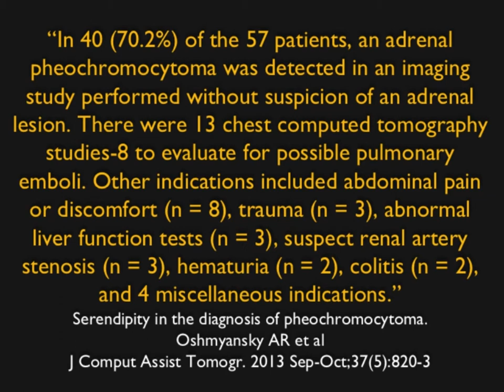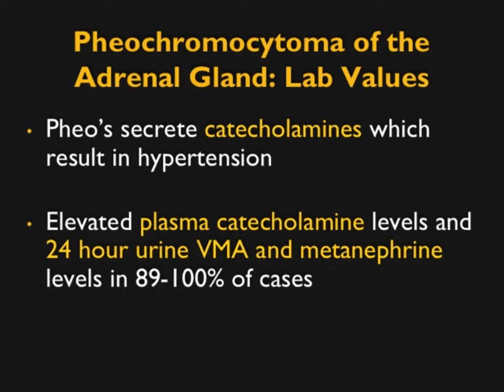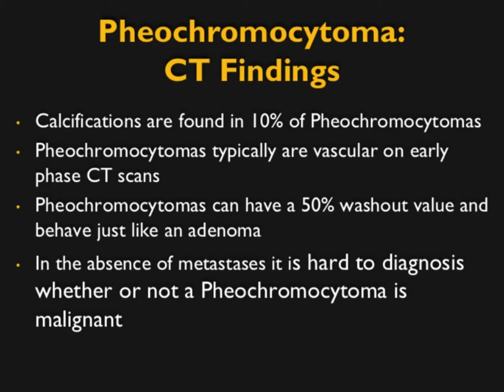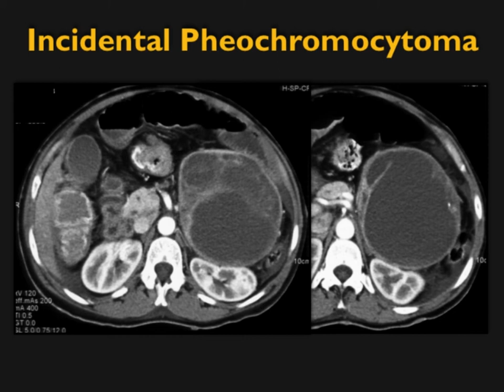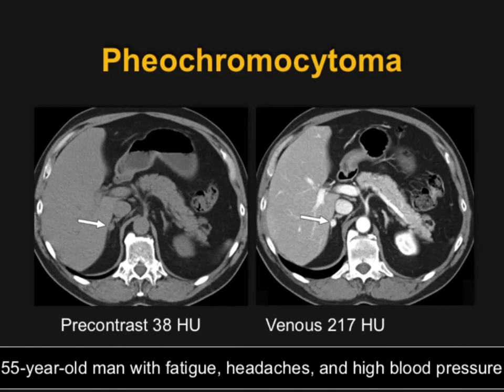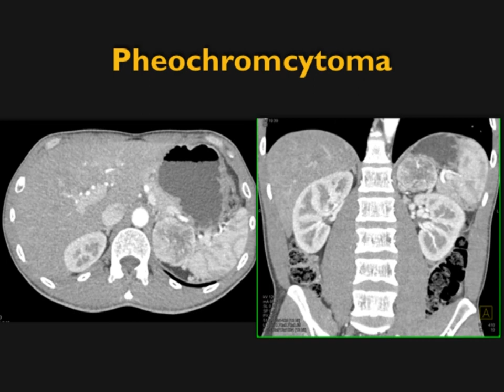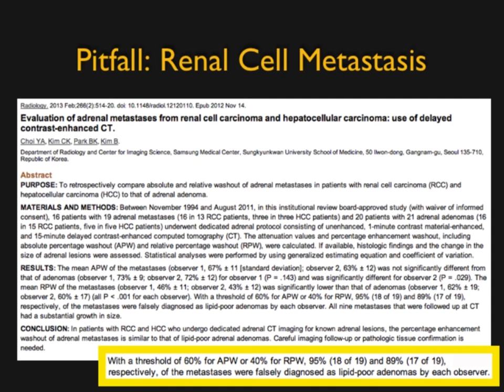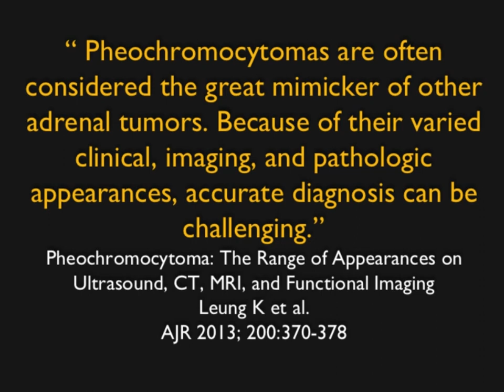CT of Pheochromocytoma: Classic Patterns and Mimickers